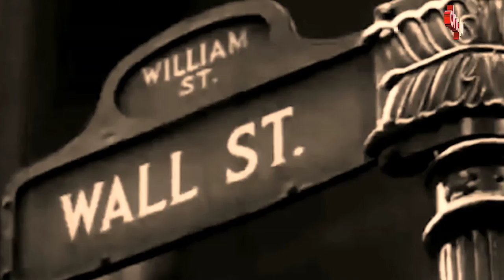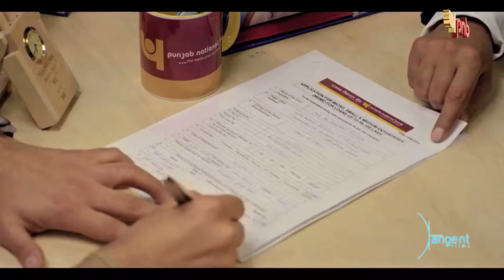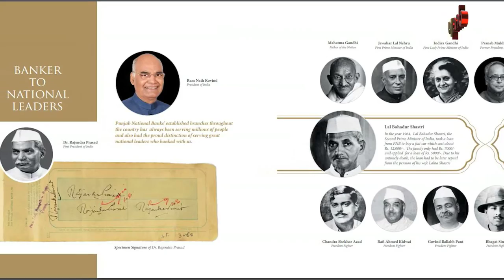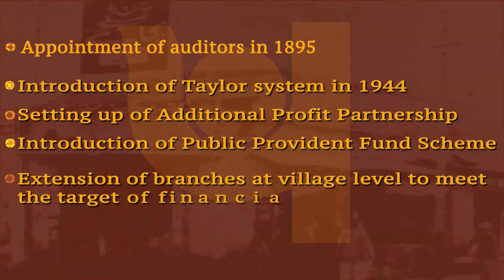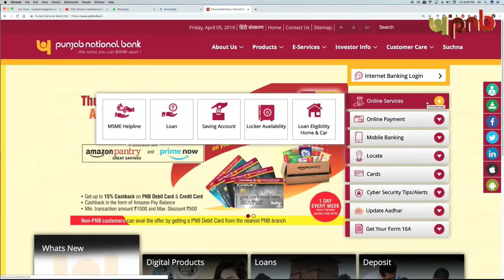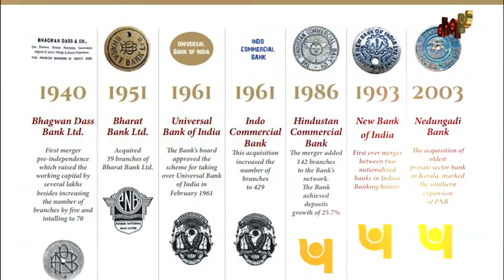Documentary (MARATHI) - Journey of Punjab National Bank (1895 - 2019)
Here's a glimpse of the past! A documentary created and released on the 125th Foundation Day of PNB that takes you to the glorious journey of the Bank. It showcases all ups and downs that Punjab National Bank has seen since 1895 and how the bank has emerged strong and better after those experiences.